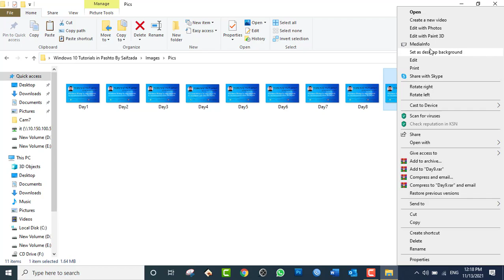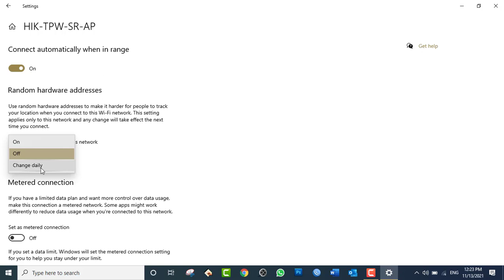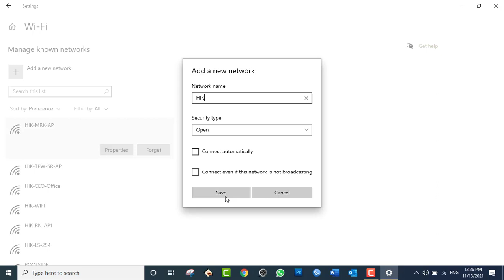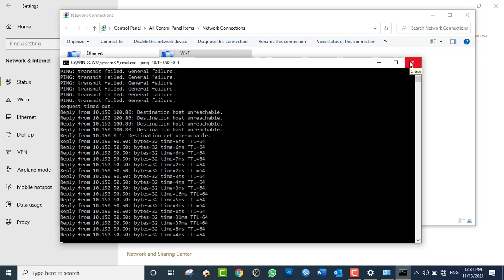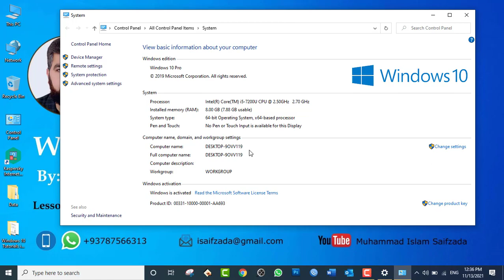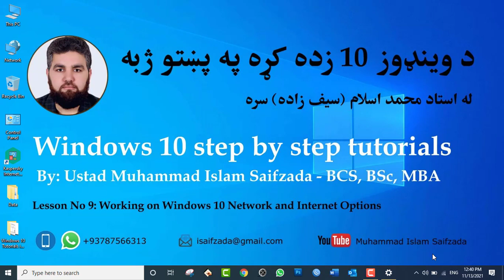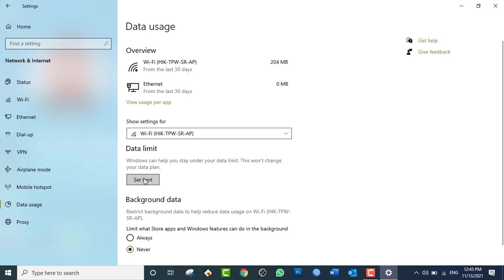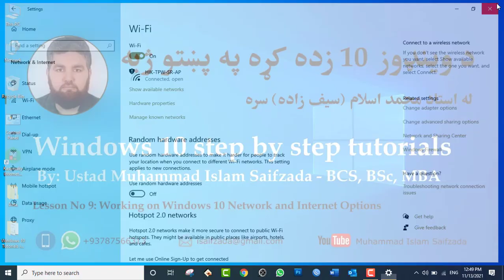Windows 10 tutorials:Day09- Working on Windows 10 Settings (Network & Internet Options)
Working on Windows 10 Settings (Network & Internet Options)